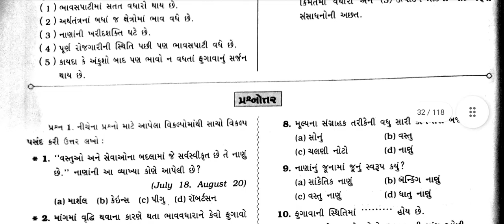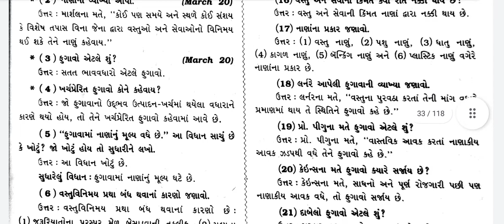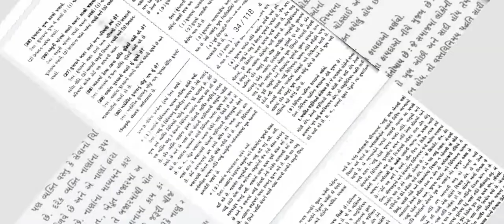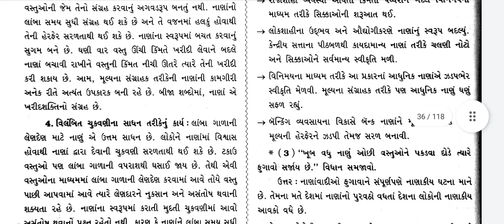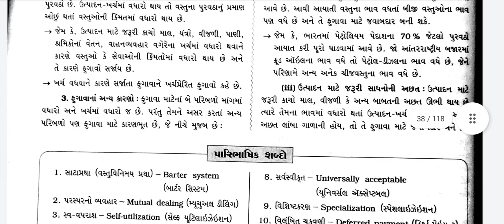std 12 arthshastra chapter 3 swadhyay | std 12 economics chapter 3 swadhyay | class 12 eco Guide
Std 12 Economics All Chepter Guide | Std 12 | Std 12 Commerce Guide | Std 12 Commerce Guide Pdf | Std 12 Economics Guide Pdf | Std 12 Eco Guide Pdf | Std 12 All Guide Pdf Link

join now

my second channl

green screen all video link 👇

my game 🎮 link

this vide link download kaise kare

my green screen all videos download link 👇👇👇👇

1) green screen om namah shivay

2) green screen good night 🌃🌉

4) green screen good morning 🌞

5) green screen good night 2

7. green screen Swaminarayan